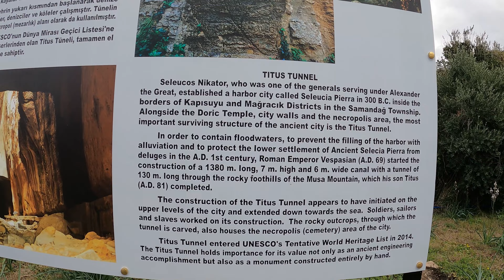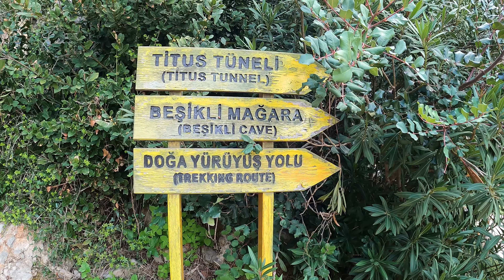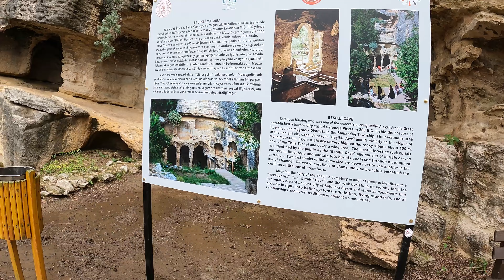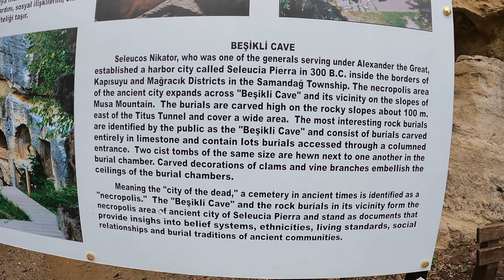Titus Tunnel and Cradle Cave 4K Walking Tour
They are connected on one path. The location is Samandağ, Turkey. Cradle Cave dates back to the 1st century BC. Titus Tunnel, construction began in the 1st century AD.